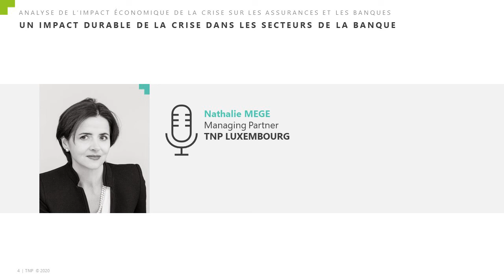Webinar optimisation des coûts IT dans les services financiers | Points de vue de nos experts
TNP, cabinet de conseil, a organisé en partenariat avec CAST le 30 juin 2020 un webinar dédié à l'optimisation des coûts IT dans les services financiers.
🎙️Retrouvez les points de vue de Nathalie MEGE, managing partner, TNP LUXEMBOURG, et Erick MOTTIN, directeur assurance, TNP.